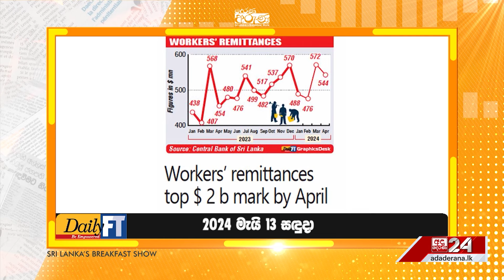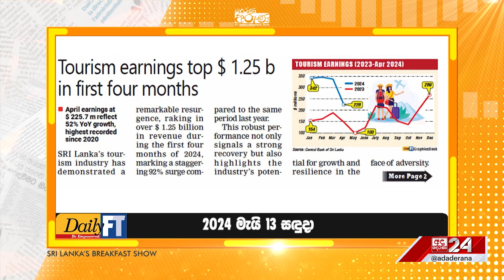මෙම වසරේ මුල මාස හතරේදී විදෙස් ප්‍රේෂණ තරවෙයි